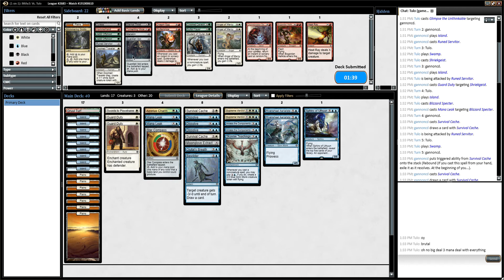The Most Unreasonable Deck! MTG Iconic Masters Draft #2 Round 2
One of my favorite decks I've ever drafted.
An Iconic Masters Draft on Magic the Gathering Online.